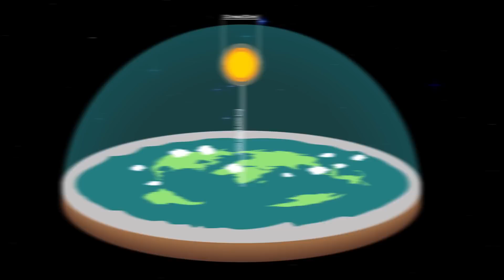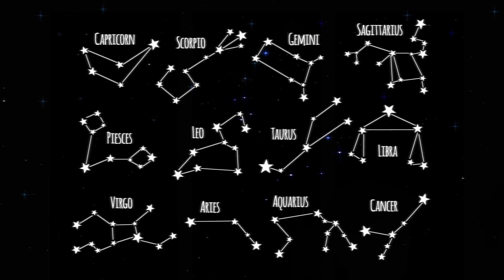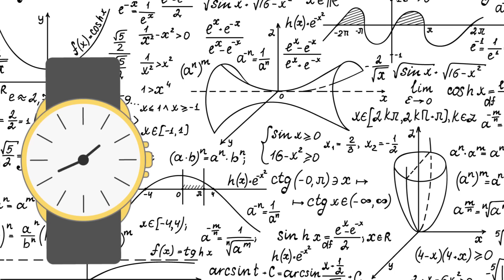Why Flat Earthers Are Dead Wrong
What was supposed to be a relaxing trip home to visit Mom turned out to be a battle of science and spite. One of our writers shared his head-butting story about his mother and her new affinity for the Flat Earth "Theory". Is it even a theory? Watch our new funny video to find out!